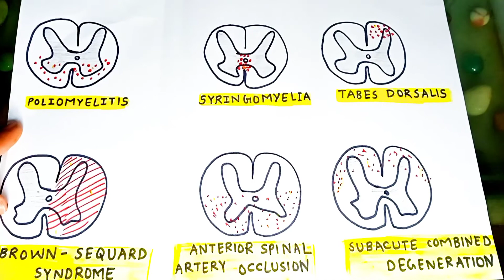DIFFERENCE | Poliomyelitis | Tabes dorsalis | Syringomyelia | Brown sequard syndrome | HINDI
Hello Everyone!

If you have any doubt regarding this topic, comment down I will try to answer It.

It really took lot of determination & hard work to make this video possible. From hours of shooting to enormous research to make it as easiest as possible.

Any information on diseases and their treatment available at this channel is intended for general guidance only and for learning purposes. Always seek the advice of your physician with questions regarding to your medical condition. Our channel shall not be liable for any direct, incidental, indirect or punitive damages arising out of access to use use of any content available on this channel. HEALTH IS WEALTH

Thanks & Regards,
Prachi Premchand Mahajan.